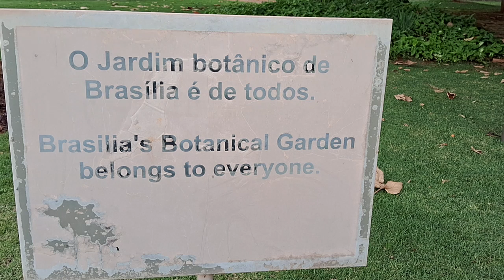Visitei um jardim com variedades de flores e orquídeas#jardim#natureza#plantas#flores